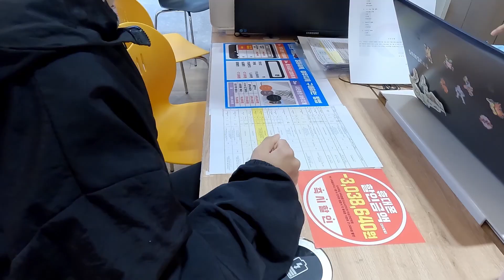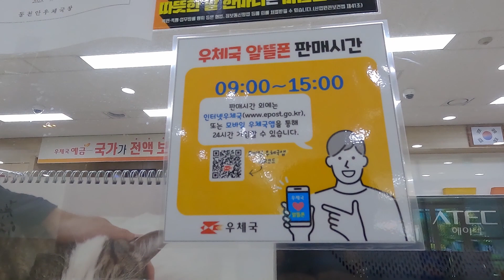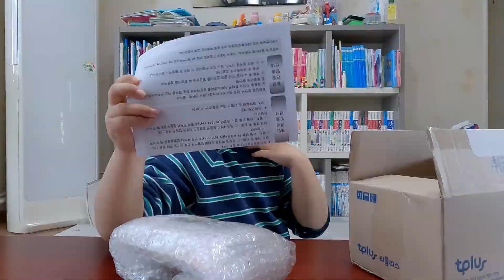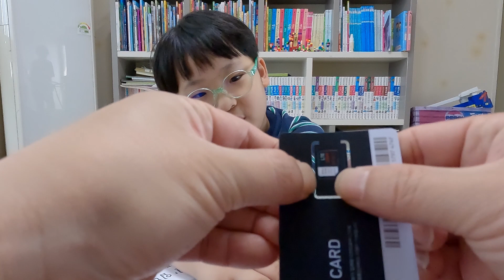휴대폰 없는 아들에게 삼성 휴대폰 깜짝 선물하기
초등학교 2학년
반에서 2명 빼고 핸드폰이 다 있다고 한다...
어릴때부터 최대한 휴대폰을 늦게 사주리라 마음 먹었던 나...
아들과 약속을 했다
한글과 구구단을 다 외우면 폰을 사주겠다고...
진작부터 한글과 구구단을 외워버린 아들...
요즘은 서로 연락할일이 조금씩 생기니...
핸드폰을 사줘야 겠다는 필요성을 조금씩 느낀다
잘 절제해서 쓴다는 아들을 믿고 휴대폰을 구입해 아들에게 선물 했다